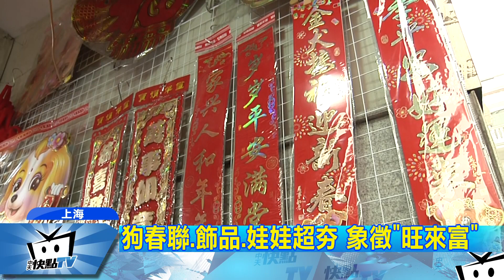20180120中天新聞 狗年到!滬老字號年夜飯秒殺 業者：提前一年訂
不到一個月，就要過年了，上海街頭也飄起濃濃年味，著名的市集，全都改賣春節商品，上百款紅燈籠、春聯應景擺設 任你挑，上海老字號飯店年夜飯，也早就被搶訂一空，業者透露，由於實在太搶手，有人去年吃完年夜飯當場就下訂了。